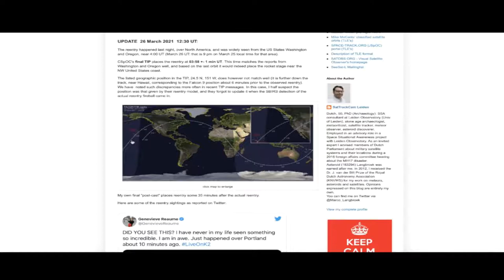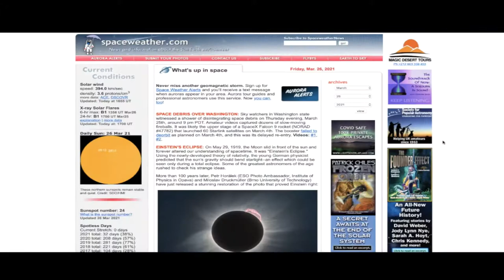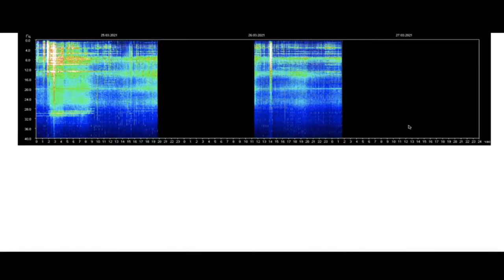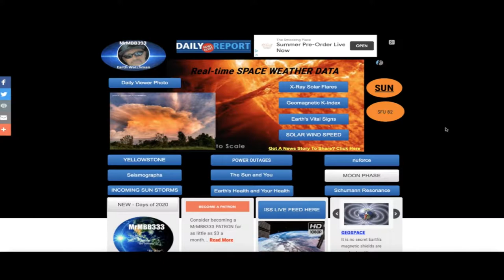This USUALLY doesn't happen over a MAJOR City! Thousands shocked as FIERY Debris falls from Sky